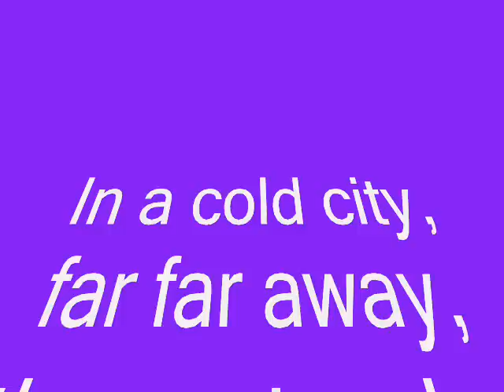Vince Carters Greatest Dunks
5 minutes of some great highlights of Half Man Half Amazing. Vince Carter is the greatest dunker of all time, hands down.